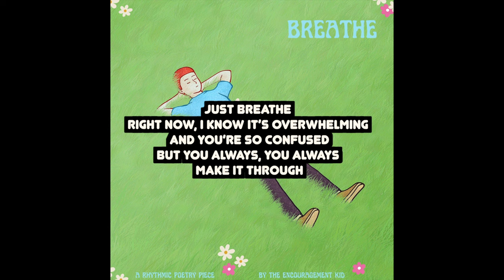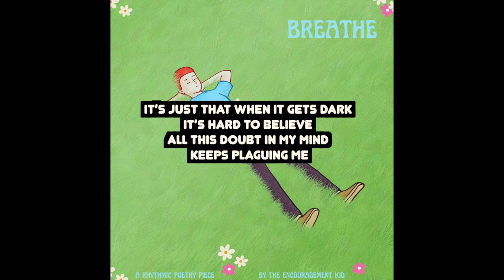If you're stressed, overwhelmed, or anxious, listen to this.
The Encouragement Kid - Breathe (Lyric Video)

welcome!

All of my music can be found on my channel. I've been making music for 10 years. My goal is to become a successful independent artist who can support myself and my family. Then I have bigger goals. I appreciate you for being here, let me know what you need to hear, and my hope is I can offer that to you.